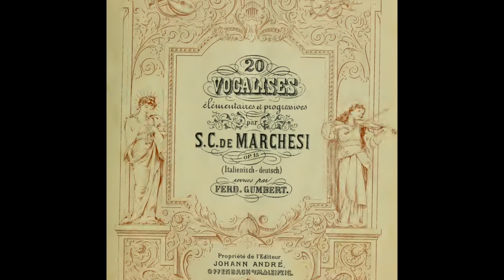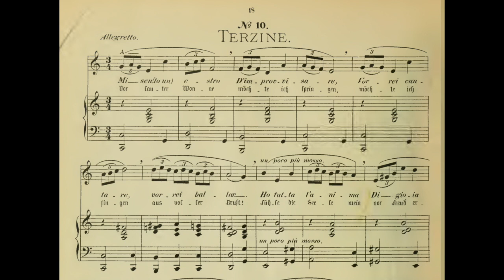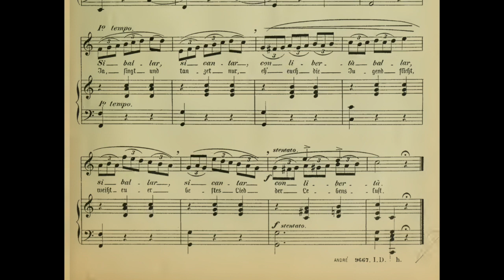Salvatore Marchesi ~ 20 Vocalises ~ Opus 15, No 10 ~ Terzine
Piano accompaniment to:
           Salvatore Marchesi's 20 Vocalises ~ Opus 15, No 10 ~ Terzine
First, slow with the melody track
Then, at tempo